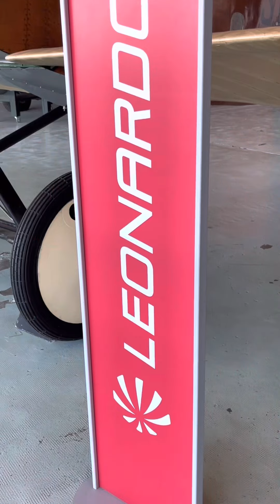INCREDIBILE !! Il Museo Dell’Industria Aeronautica Leonardo - Torino Caselle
Il Museo Dell’Industria Aeronautica a cura della Fondazione Leonardo ci ospita in questo interessantissimo video.

Un doveroso e sentito ringraziamento a
Leonardo Company
Per la disponibilità e l’ospitalità.
In particolare a
Marco Valerio Bonelli
che ci ha condotto in questo viaggio meraviglioso all’interno della storia del più importante gruppo aerospaziale d’Italia e tra i più importante del mondo